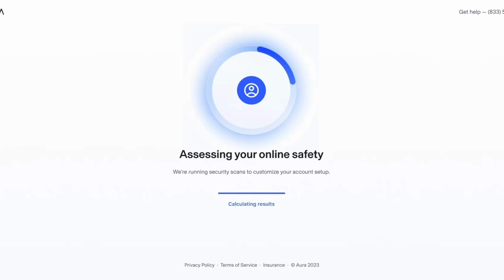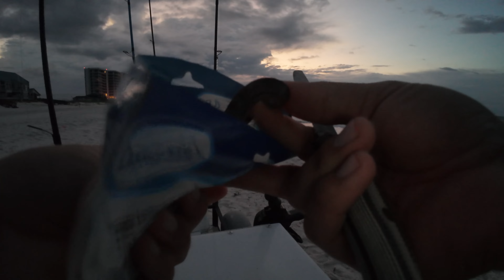Fisherman's Crazy Beach Catch Draws A Crowd!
{Offshore Fishing, Boat Fishing, Saltwater Fishing, Fishing}